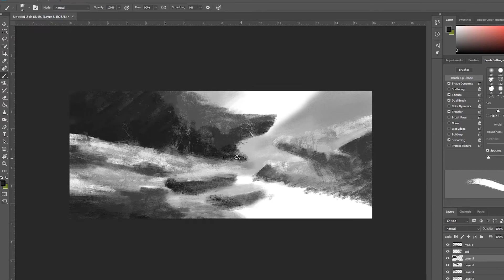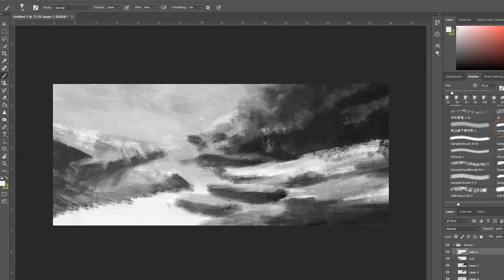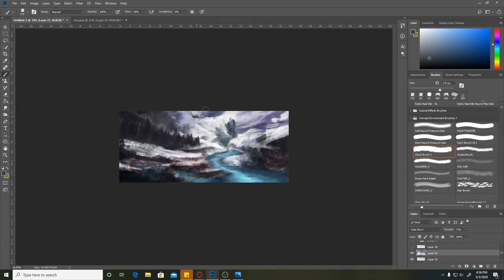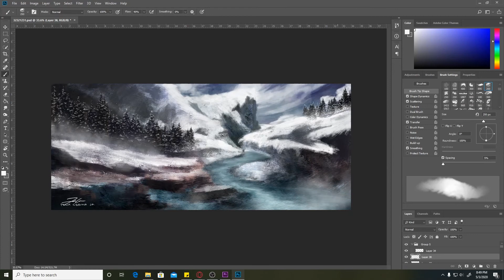"Tundra" Landscape Painting (speedpaint) by Felix Cesina Jr.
Hi, I'm Felix Cesina Jr. and I started to paint digitally. Here a speedpaint of my concept environment art "Tundra". Be inspired and enjoy!

The techniques, methods, and processes are based on my current knowledge only.